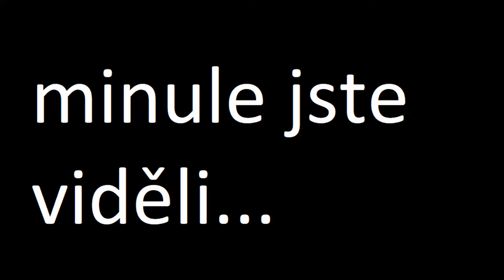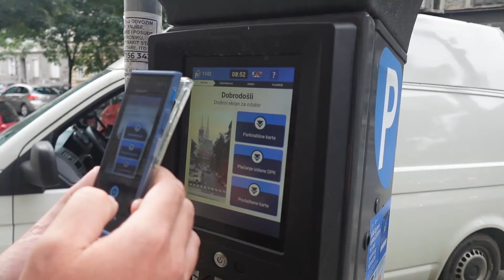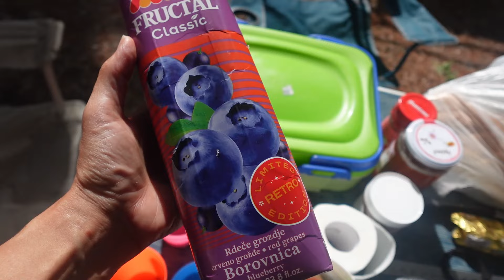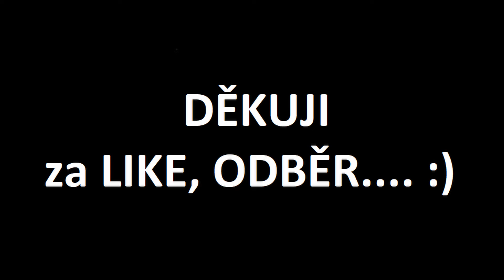CHORVATSKO 2024 | BEZ LIDÍ V SEZÓNĚ? | DRAHÉ PARKOVIŠTĚ NEBO LEVNÝ KEMP?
V dnešním videu se podíváme na další pokračování  naší cesty po Chorvatsku obytnou dodávkou s naším pejskem Barnym. Najdeme zajímavé parkoviště, kde strávíme krásné 2 noci téměř bez lidí, užijeme si putování po moři v našem kajaku, uděláme si dobré jídlo a užijeme krásné soukromí blízko moře a rodinné chvilky, na které jen tak nezapomeneme.

Slevový kód: SVOBODOU5

Otvíráme novou kapitolu tohoto kanálu CESTOVÁNÍ OBYTNOU DODÁVKOU PO ČR I PO SVĚTĚ. Protože naše obytná dodávka se bude hojně objevovat v našich videích.

🐔 Mou knihu Sám mezi ženami - Kohout a Sám mezi ženami - Kohoutí zápas můžete zakoupit na mém emailu za 250,- vč. podpisu a věnování. Děkuji

🌻 Náš druhý kanál ZAHRADA PRO RADOST

 Pravidelně nebo jednorázově
💗Děkujeme

Jsme Aleš a Petra, máme dcerku Verunku a žijeme v malé vesničce, kde máme baráček a staráme se o naši zahradu a zvířata. Tento kanál je zaměřený hlavně na naši cestu za finanční nezávislostí, finanční gramotnost a naši velkou lásku, cestování. Díky tomuto kanálu můžete nahlédnout do našeho soukromí a sdílet s námi všechny naše zážitky. Děkujeme za veškerou podporu, kterou od vás dostáváme a moc rádi pro vás budeme i nadále točit videa, protože jsme se v tom našli a opravdu hodně nás to baví.